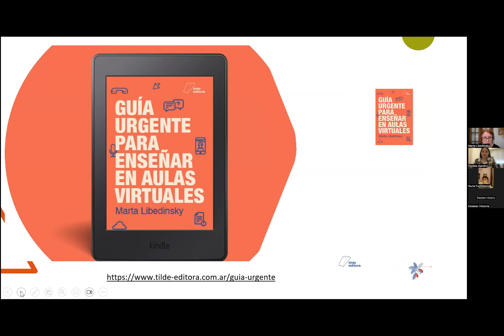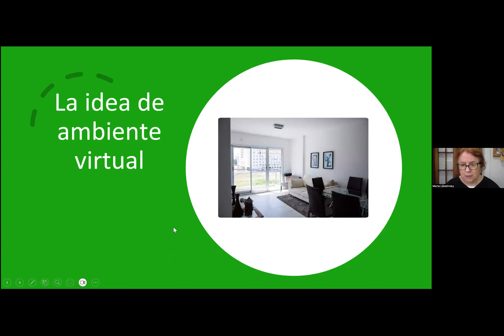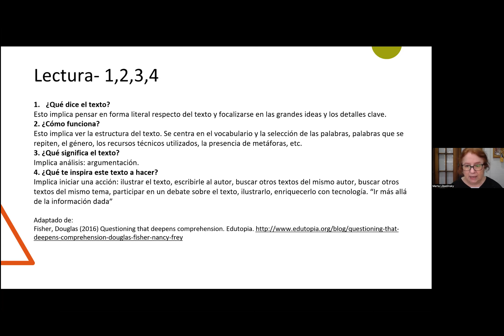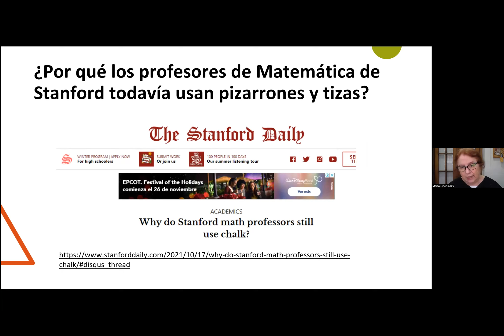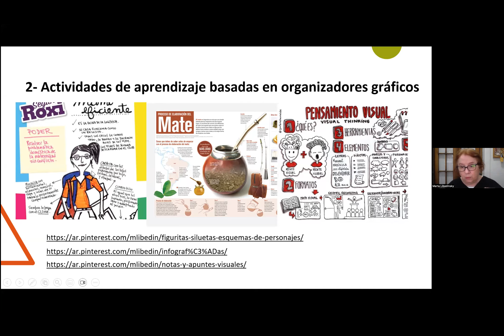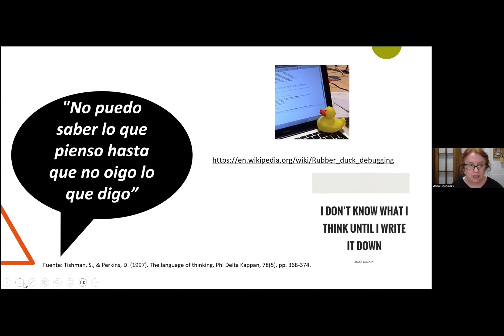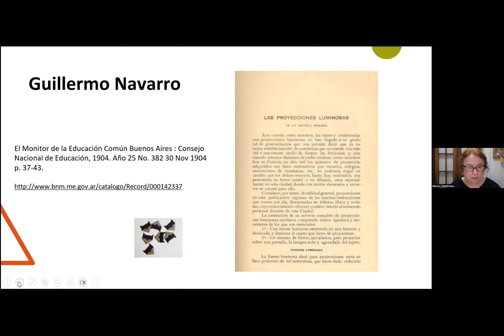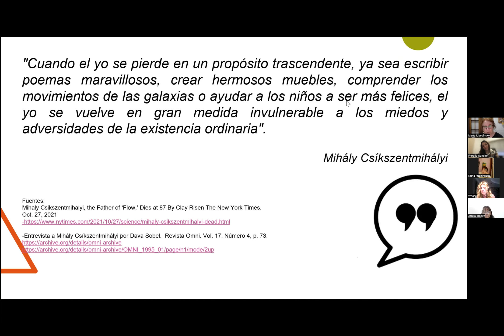Repertorios didácticos para ambientes virtuales de aprendizaje. Dra. Marta Libedinsky.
Encuentro en el marco del Diploma Superior en Constructivismo y Educación. Noviembre 2023